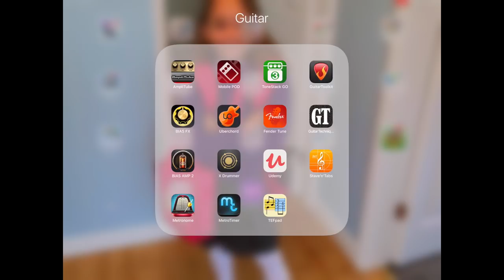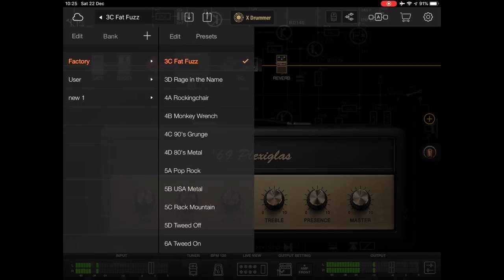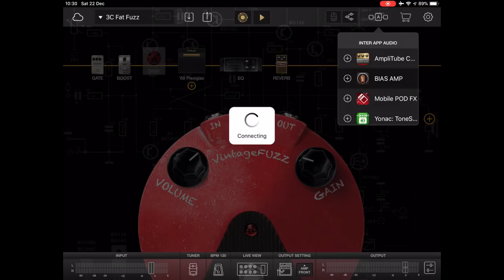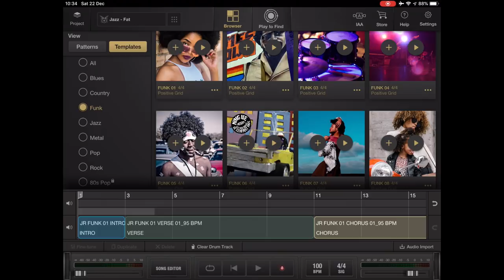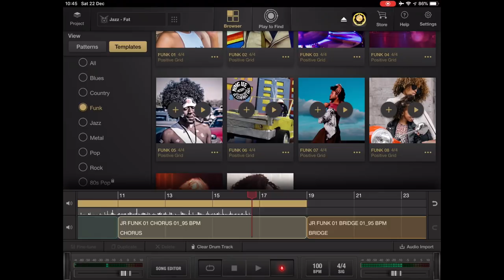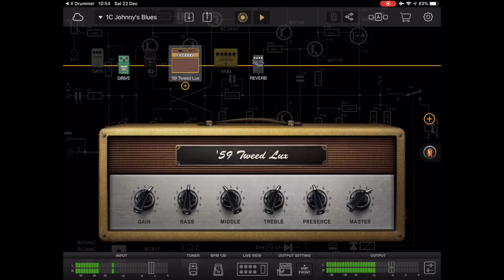تعليم جيتار - تجربه عمليه علي توصيل الجيتار بتابلت - Connect guitar with tablet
تجربه عمليه علي توصيل الجيتار بالتابلت واستخدام الايفيكت